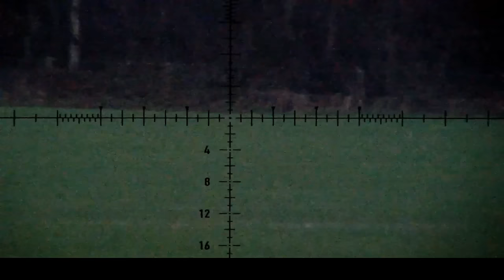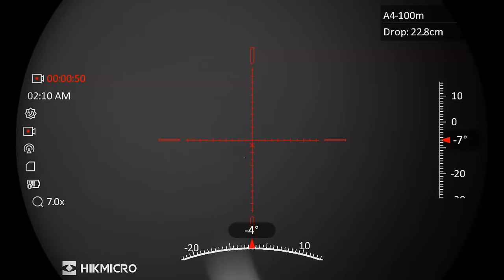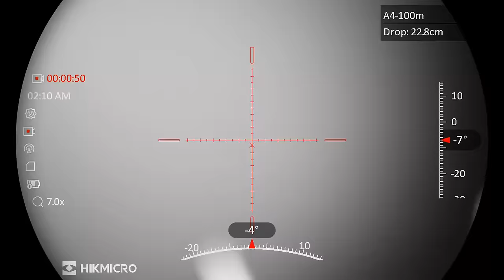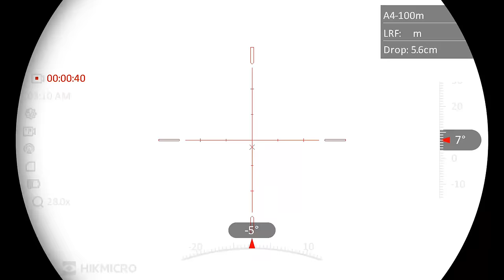S&C TV Mark Ripley (260 RIPS) Episode 30 - Foxing with the Alpex LRF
In this month"s episode Mark Ripley (260 RIPS) is back out after foxes but the foxes are not playing ball and give Mark the slip early on!
Not to be out done Mark is back out after dark armed with the new HikMicro Alpex LRF day/night scope to quickly start the New Years fox tally!

In this month's episode of foxing with 260 RIPS (Mark Ripley), you can join Mark from dawn 'til dusk as he heads out on a mixed bag hunt. First on the menu are deer, but he's armed with the Pard night-vision add-on just in case a crafty fox shows up unexpectedly before it's light enough to get onto the bucks. Later the same day, he heads to a farm with a small game shoot which has been losing poults and ducks to a predatory fox. Find out if he can solve the problem, despite interruptions from the farmer, in this episode of Shooting & Country TV!
KIT BAG NV & Thermal: PARD 007 Night Vision add-on, Pulsar Merger thermal binoculars, HikMicro Alpex LRF night/day scope Rest: Rekon CT-1 Tripod Daytime optics: Element Helix HDLR 2-16x 50 Rifle: Mauser M12 in .243 Clothing: Ridgeline clothing dirt camo below zero lightweight jacket , Monsoon Trousers, beanie hat Mounts: Sportsmatch quick-release scope mounts